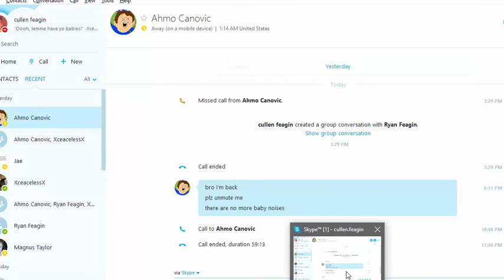Team Fortress 2: Engineer them checkpoints!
Hey fellow gamers!

Here are a few links to our fan pages!

If you'd like to purchase these games, You can find them here!

Remember guys, Stay Frosty